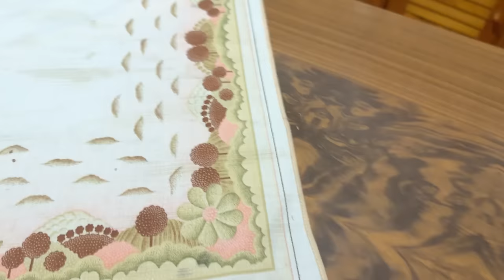PROVALILI SMO U KUCU KOD DEDE U SRED NOCI! *zakljucao nas* JEZIVE PUSTOLOVINE EP15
Upao sam kod dede u kucu a da on to nije znao! Dok smo ga spijunirali skontao nas je da nekoga ima i zakljucao je kucu.. Samim tim nas je zarobio tu a kljuc je kod njega, sta smo uradili?

Obavezno ostavi komentar lajkujem sve! :*